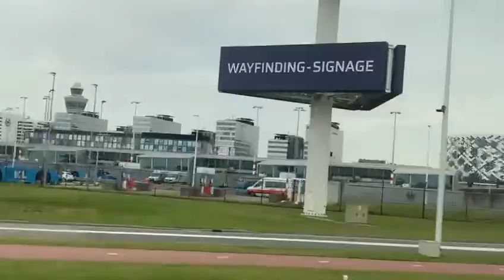Ndërkohë në Holandë 👌👌👌👌